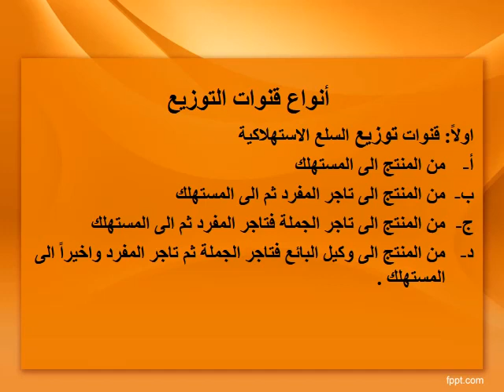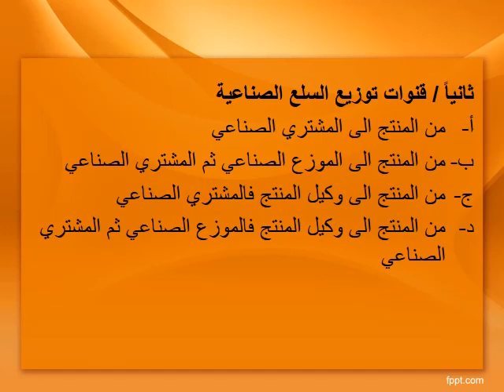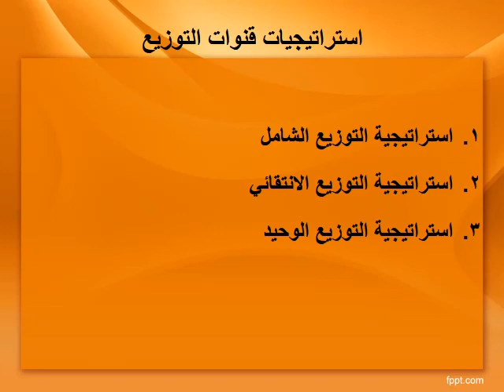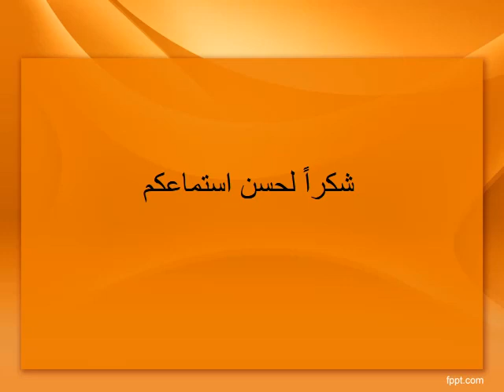التوزيع وقنوات التوزيع - م.م. سالم حيدر رسن - تقنيات ادارة المواد - المعهد التقني - العمارة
التوزيع وقنوات التوزيع
المادة: ادارة التسويق
 م.م. سالم حيدر رسن
 تقنيات ادارة المواد